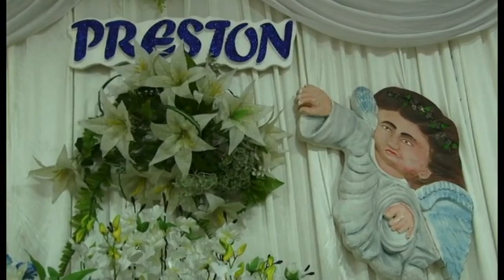Ashton n Preston starring for the song Zai Mhunn Zallolo Amgelo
Glimses of Ashton and Preston from the time of their birth to the day of their Baptism. (7-March-2016 to 22-May-2016)
Baptism and the reception was held at Our Lady of Dolours Church (Don Bosco), Wadala West, Mumbai on May 22